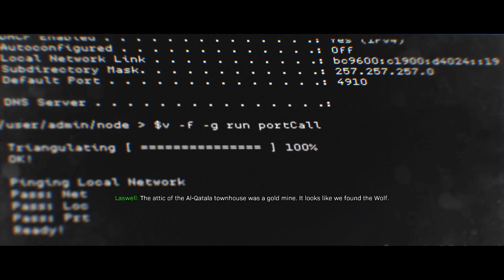Most Realistic Mission | Clean House | Call Of Duty Ultra IMMERSIVE Graphics [4k 60Fps]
HEY GUYS TODAY WE ARE PLAYING CALL OF DUTY MODERN WARFARE 2019 AND THIS IS THE MOST REALISTIC MISSION NAMED- CLEAN HOUSE WHERE WE GO IN A 3 STORY BUILDING HOUSE USING NIGHT VISION MODE TO TAKE OUT ENEMIES AND INTEL

For USA & Other Viewers

For Indian Viewers

CALL OF DUTY CLEAN HOUSE
CALL OF DUTY 4K CLEAN HOUSE
ULTRA IMMERSIVE CLEAN HOUSE CALL OF DUTY MISSION